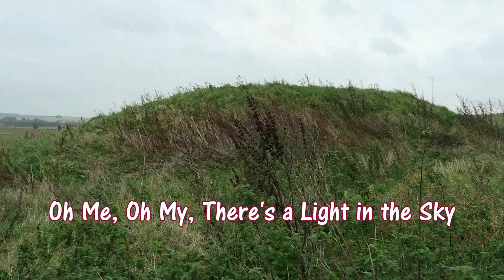Witness to Crop Circles and UFO's + Footage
Crop Circles and UFOs - Oh Me, Oh My, There's a Light in the Sky: The U F O Did It!

At last, here is the long-awaited video on, almost, everything I know about the mysterious formations of Southern England. Curiously, while looking for appropriate footage to use here, I discovered to my amazement that I had accidentally caught something unusual whilst trying to film a skylark...can anyone hear them?!